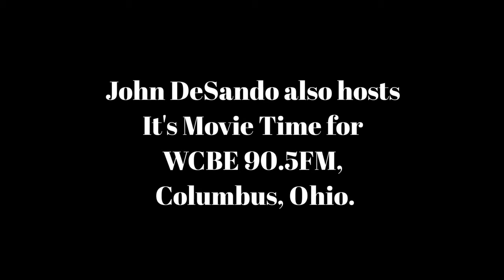Cinema Classics Dec 09 21 Christmas Movies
John and Johnny talk about their favorite Christmas movies.